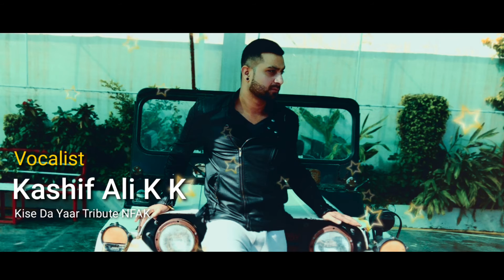Kashif Ali K K New Cover Song Kise Da Yaar Na Vichre Tribute Ustad Nusra Fateh Ali Khan 2019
Singer
Tribute